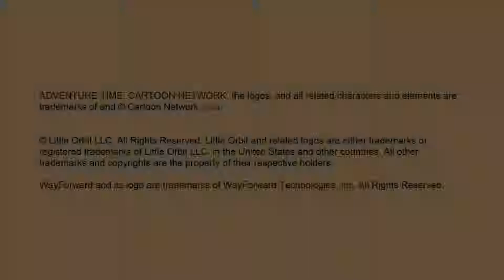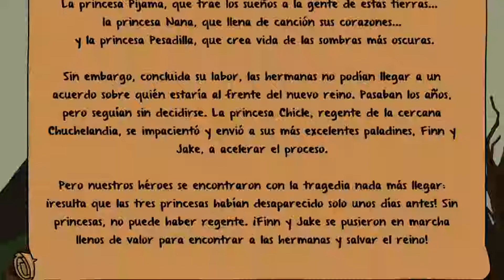Hora de Aventuras: El Secreto del Reino sin Nombre (Gameplay) Steam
Primeros minutos de este título que recuerda a un clásico de Snes.